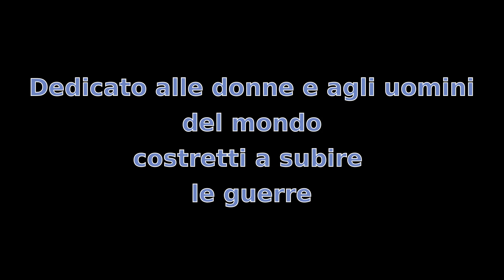Star Wars, spherisode VII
Il mio modesto contributo alla saga di guerre stellari